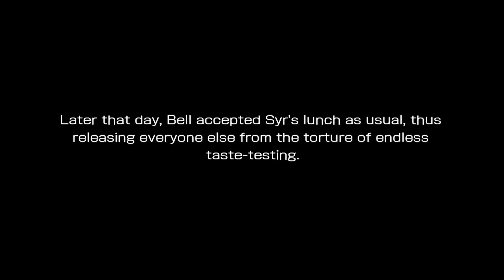Danmachi Season 2 (SubStory) Special Novel 9 | DanMachi Memoria Freese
Creator of Danmachi Franchise:
Fujino Ōmori